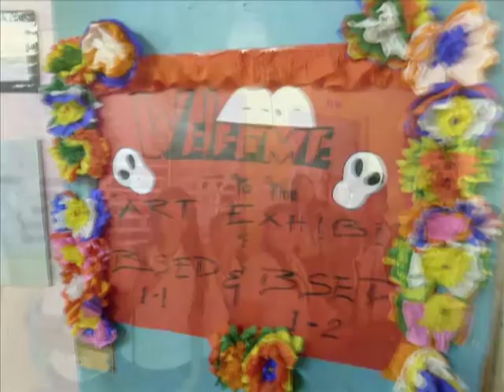CvSU Bacoor: Teacher Education Society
T.E.S Journey
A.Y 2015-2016